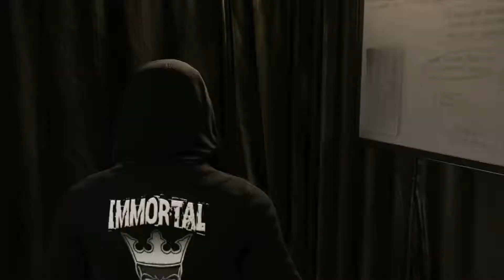WWE 2K18 MyCareer | Ep 27 | BATTLEGROUND!!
The WWE Superstars prepare for BATTLEGROUND. JOHNNY GRAVES looks to continue his climb to the top on a big stage against SHEAMUS. No question about it, this is going to be a brutal encounter against two of WWE's hardest hitting Superstars.

★ PSN: JaeLSLvl15